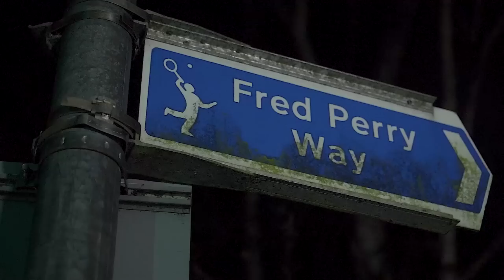Esskay Studios - The Anthem (Music Video)